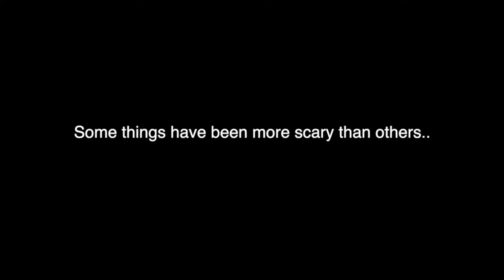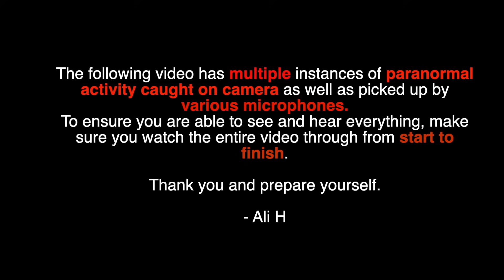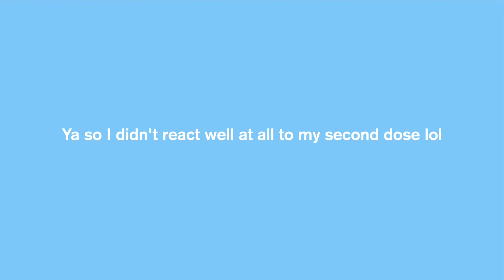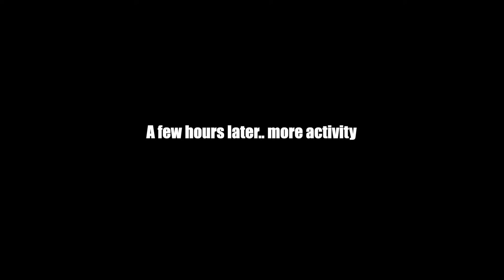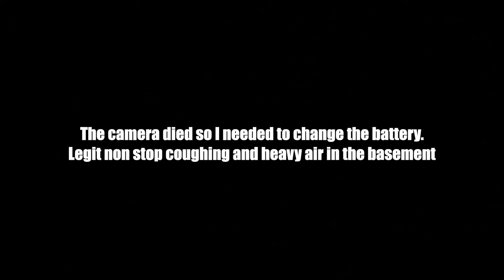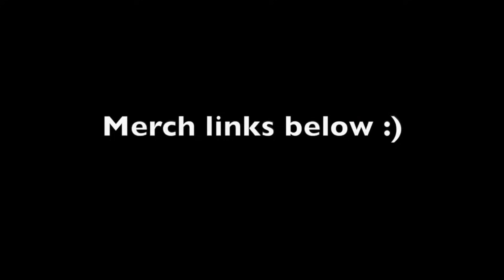A Possession Happened Inside My Haunted House .. | Real Paranormal Activity Caught on Camera | Ali H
in today's video.. we found out some scary, dark information about the past of my haunted house..a possession happened.. was it because of a ghost or a demon?